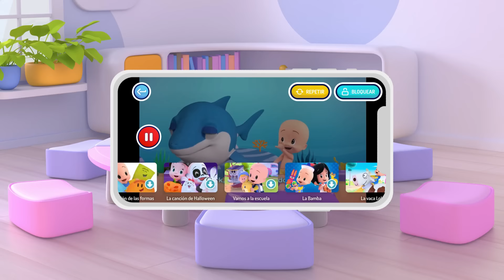Johny, johny with Cuquin and more singing and fun with your buddy Cuquin!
New Cuquín app! Free for 7 days in the Apple Store Welcome to the official Youtube channel of Cleo and Cuquin. A channel with the best nursery rhymes and episodes to enjoy as a family with children and babies. Enjoy the best educational adventures in this series of 3D cartoons.
Baby Baby
Yes, Sister
Eating Sugar?
No, Sister
Telling Lies?

Baby Baby
Yes, Sister
Eating Cookies?
No, Sister
Telling Lies?

Baby Baby
Yes, Brother
Eating Lollipop?
No, Brother
Telling Lies?

Baby Baby
Yes, Sister
Eating Cake?
No, Sister
Telling Lies?

Little Sister
Yes, Cuquín
Eating Sweets?
No, Cuquín
Telling Lies?